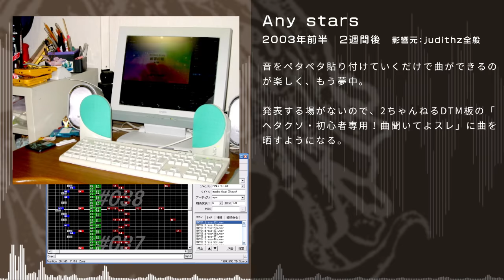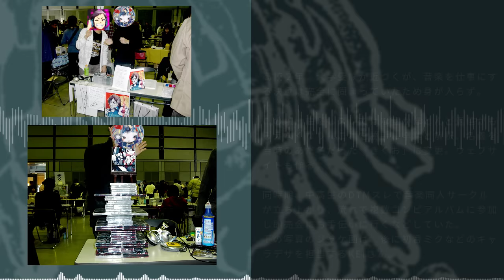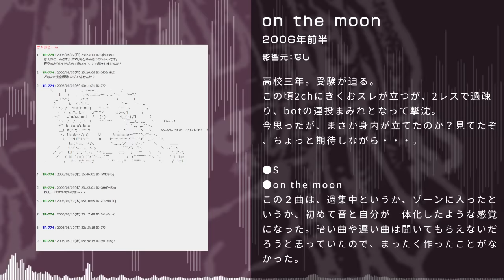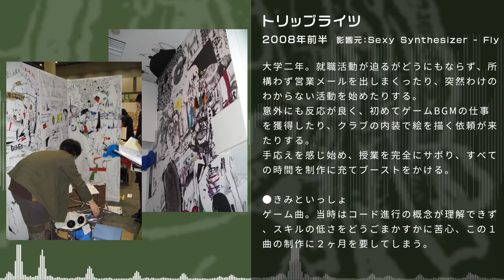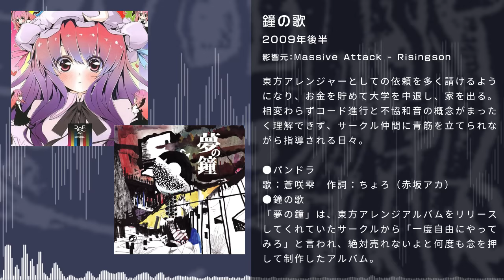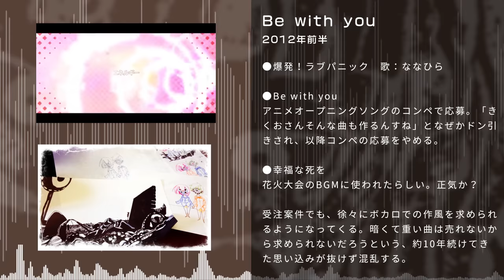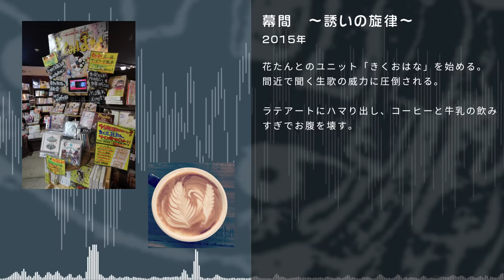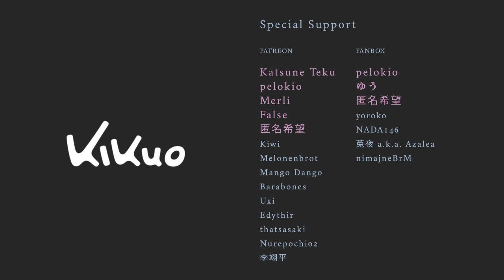きくお曲の昔と今 - 暗黒のフルボッコ学生時代からボカロに至るまで。解説つきクロスフェード動画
最近、詮索されることが多いので先手を打っていきます。
※2023/04/20　制作曲数がわかったので追記します。この曲を作った時点での曲数です。ちょい概算です。
0:23 Any stars 9曲
2:22 In the space 65曲
2:53 夜空のふりかけ　100曲
4:23 パソコンテクノ 150曲
5:31 GEISHA　170曲
5:46 tabiji 220曲
6:50 trip 290曲
7:39 序曲 380曲
8:41 パンドラ 540曲　以降集計不可
単純計算で6年間ぐらい4日に1曲のペース、短い曲も数十曲含みます